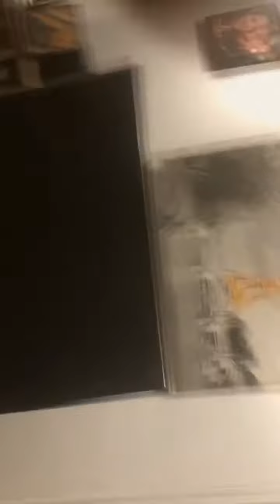Introduction to show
Introduction of my show patron man